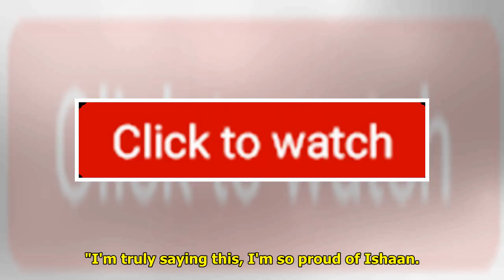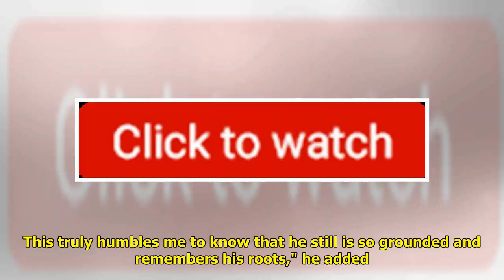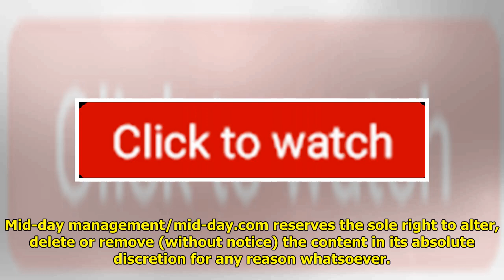Shiamak Davar Proud Of Ishaan Khattar